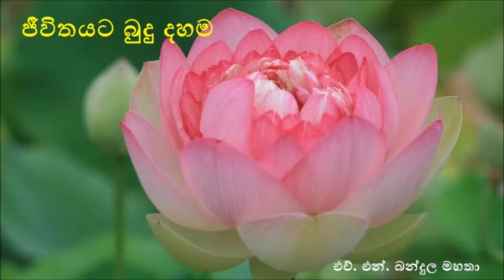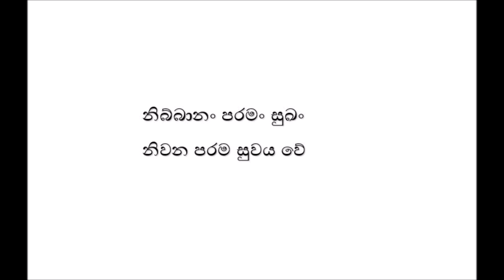036-Jeevithayata Budu Dahama (ජීවිතයට බුදු දහම)